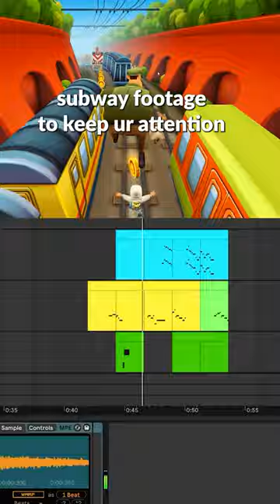I just knew Yor Forger can sing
Clip from @ tia_0o0